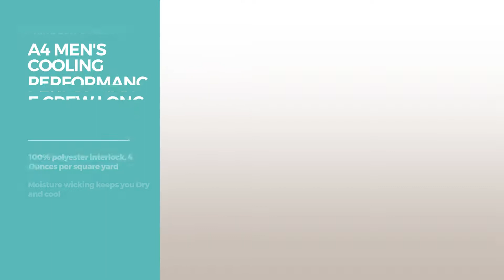Collection By A4 Featured Men's Fashion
Shop for Featured Men's Fashion Collection By A4 Spring 2017 Collection
A4 Men's Cooling Performance Crew Short Sleeve T-Shirt, Black, Large Performance Crew Short Sleeve T Shirt, Black, Large

A4 Men's Cooling Performance Crew Long Sleeve T-Shirt, Black, X-Large Performance Crew Long Sleeve T Shirt, Black, X Large

A4 Men's Cooling Performance Muscle, Black, Large Performance Muscle, Black, Large

A4 Men's Birdseye Mesh Crew Long Sleeve Tee, Black, X-Large Mesh Crew Long Sleeve Tee, Black, X Large

A4 Men's Cooling Performance Color Block Short Sleeve Tee, Navy White, X-Large Performance Color Block Short Sleeve Tee, Navy White, X Large

A4 Women's Cooling Performance Crew Short Sleeve T-Shirt, Royal, X-Large Cooling Performance Crew Short Sleeve T Shirt, Royal, X Large

A4 Men's Camo Performance Tee, Scarlet, XX-Large Performance Tee, Scarlet, XX Large

A4 Men's Compression Crew Short Sleeve, Black, Large Compression Crew Short Sleeve, Black, Large

A4 9" Lined Tricot Mesh Short, Athletic Orange, Large Tricot Mesh Short, Athletic Orange, Large

A4 6" Youth Cooling Performance Short, Athletic Orange, Large Cooling Performance Short, Athletic Orange, Large

Try also: A4Men's, A4Women's, A49", A46"